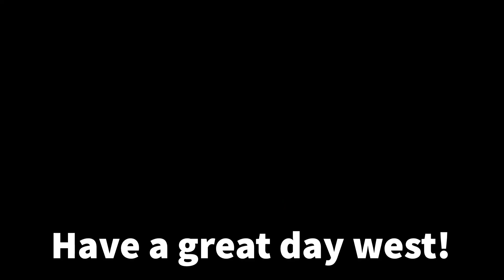This Week at West 4.12